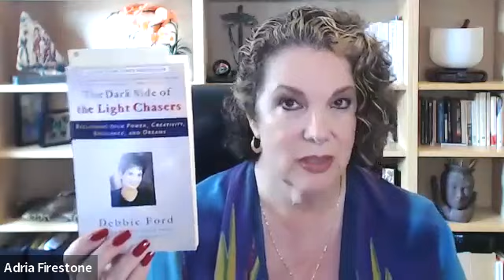When You Want Something, Are You Being Selfish?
Have you been taught not to acknowledge your feelings? Have you been taught you are being selfish anytime you want something for yourself? I was! I'm learning I DESERVE happiness, success, and love. What about you?